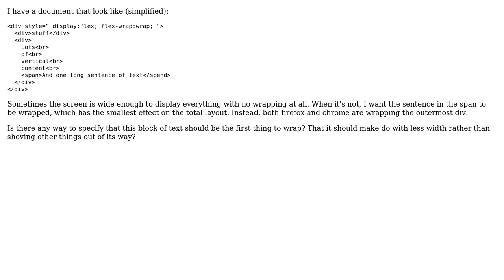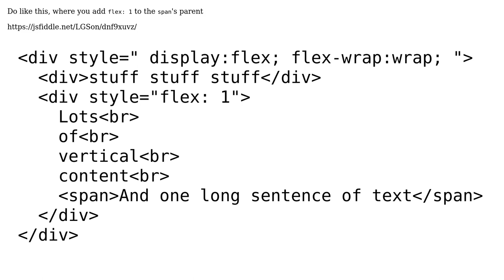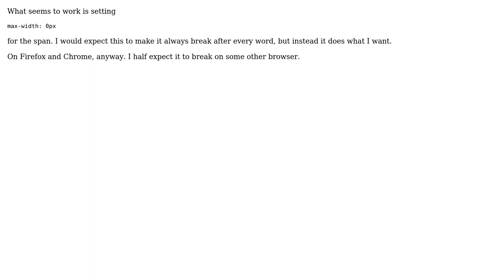Prioritize Wrapping in CSS (2 Solutions!!)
Prioritize Wrapping in CSS

With thanks & praise to God, and with thanks to the many people who have made this project possible! You are responsible for your own actions.